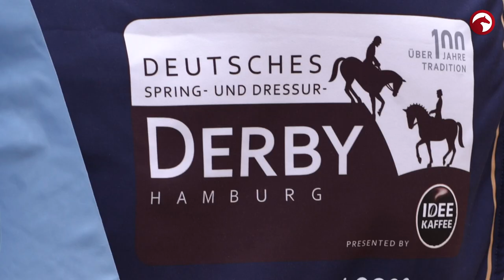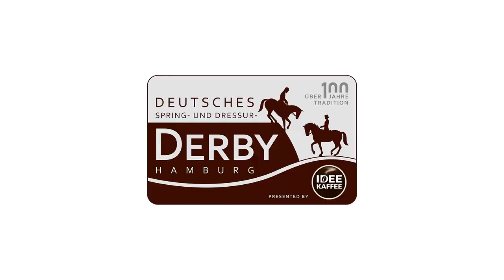Tag 5 beim Deutschen Spring- und Dressur-Derby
An Tag 5 des diesjährigen Deutschen Spring- und Dressur-Derbys kristallisierten sich die letzten Derby-Sieger heraus.
Strahlende Siegerin im Deutschen Pony-Dressur-Derby präsentiert von Selleria Equipe war Viktoria von Braunmühl vor Sophie Luisa Duen und Coralie Zumbansen. Mit ihren Ponys NK Cyrill, Cosmopolitan NRW und Amicelli lieferten die drei U16-Reiterinnen ein tolles Finale mit Ponywechsel in der Anrecht-Investment Dressurarena, bei dem NK Cyrill als bestes Pony hervorging.